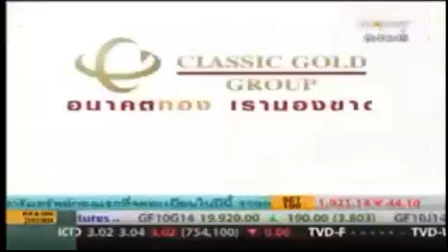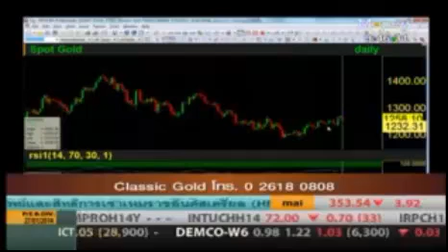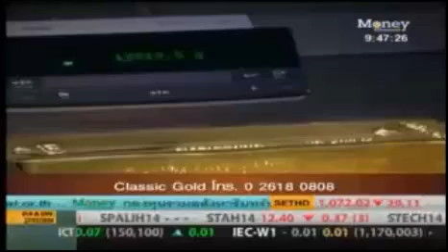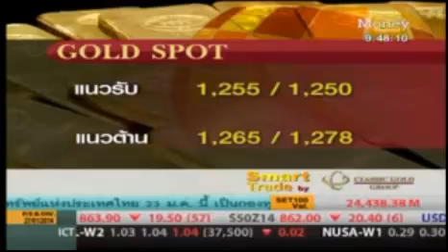รายการ Get SET 28 Jan 2014 By classicgoldfutures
ในรายการ Get SET ทางช่อง Money Channel ในวันอังคารที่ 28 มกราคม 2557